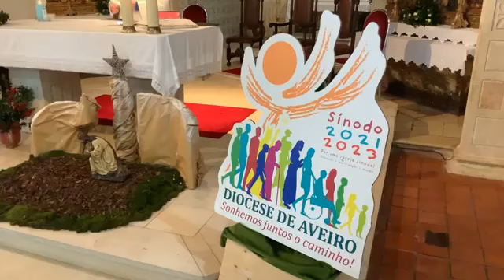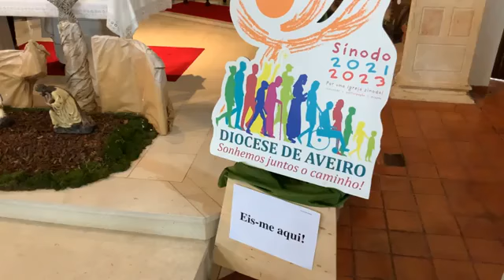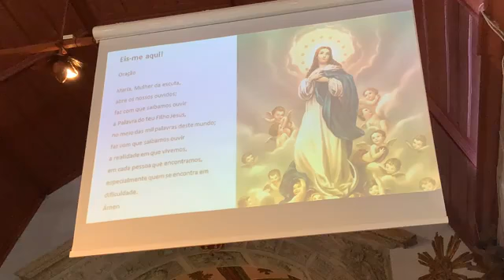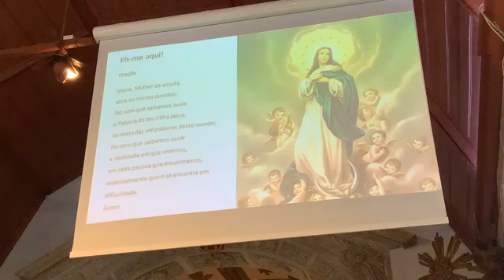Diretamente da paróquia de Espinhel transmissão em direto da Eucaristia da solenidade da Imaculada C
Diretamente da paróquia de Espinhel transmissão em direto da Eucaristia da solenidade da Imaculada Conceição